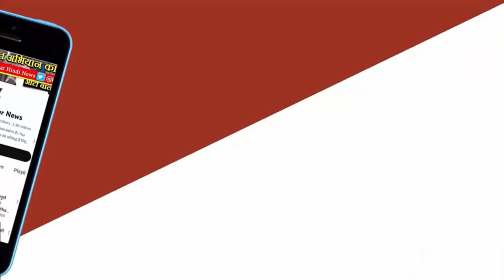Jabalpur HC की New Building का शिलान्यास Prasident: Governor, CJ और CM कार्यक्रम में मौजूद | MP News